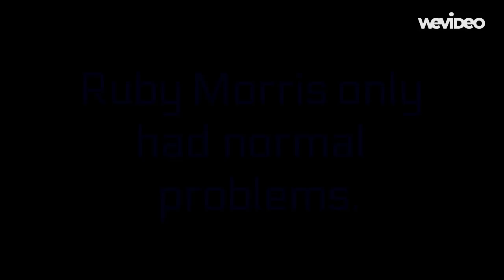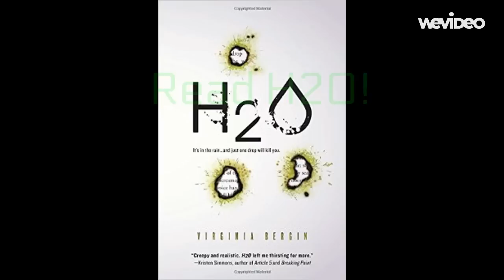H2O Book Trailer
A book trailer for "H2O" by Virginia Bergin.